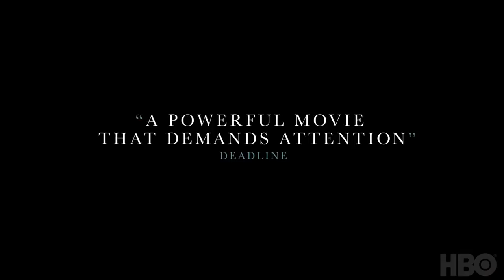The Tale Trailer #1 (2018) | Rotten Tomatoes TV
Check out the new The Tale trailer starring Laura Dern!

US Air Date: May 26, 2018
Starring: Elizabeth Debicki, Laura Dern, Laura Allen
Network: HBO
Synopsis: An investigation into one woman's memory as she is forced to re-examine her first sexual relationship and the stories we tell ourselves in order to survive.